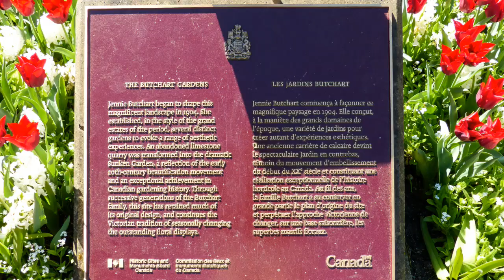Butchart Gardens, Victoria, BC - Canada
Spring flowers in bloom - April 2015